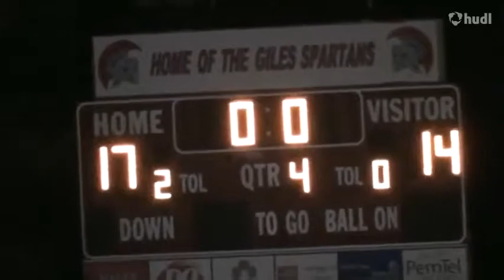Giles beats Appomattox 2013